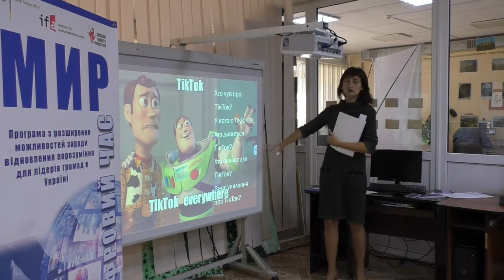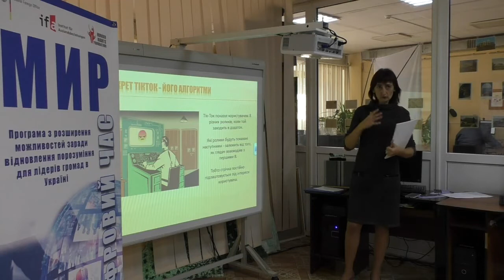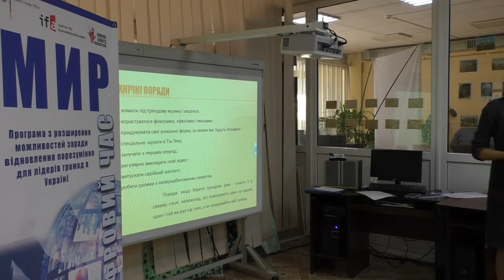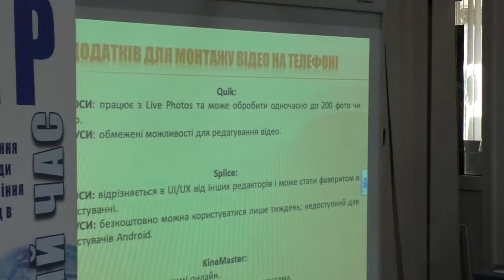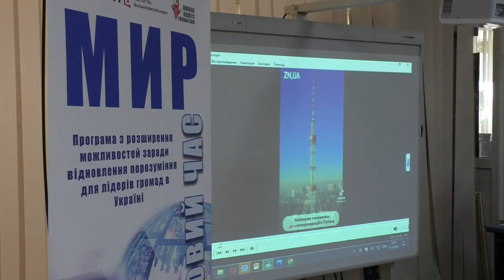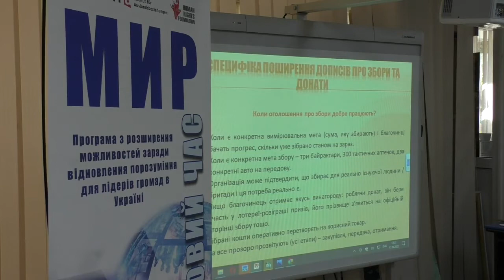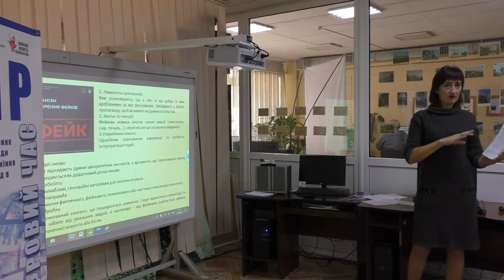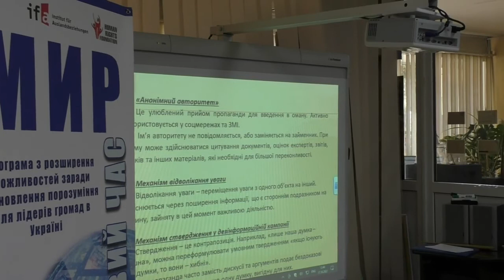Блог-кафе «Феномен Тік-Ток у воєнний час»